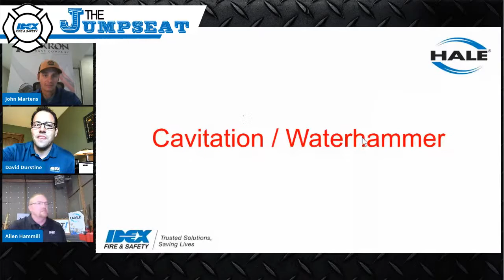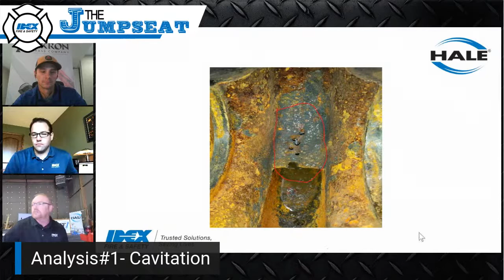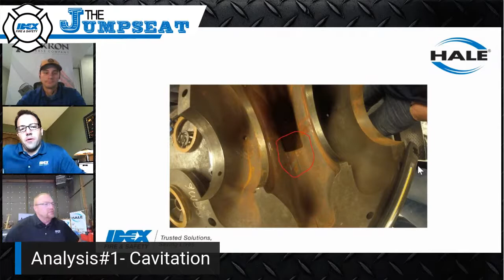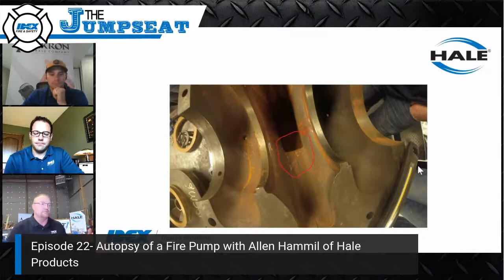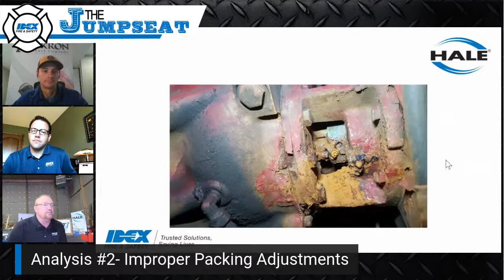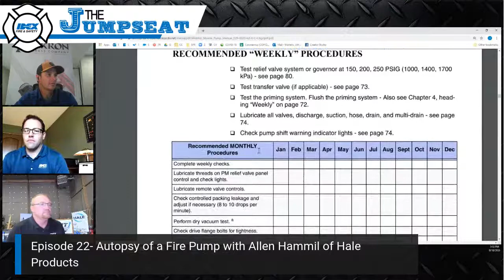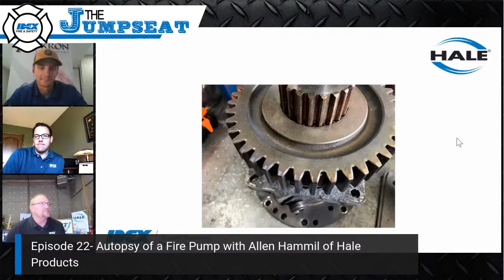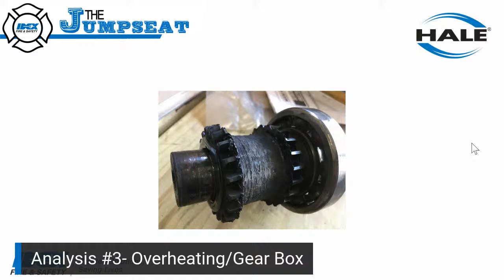Episode #22- "Autopsy of a Fire Pump" with Allen Hammil of Hale Products